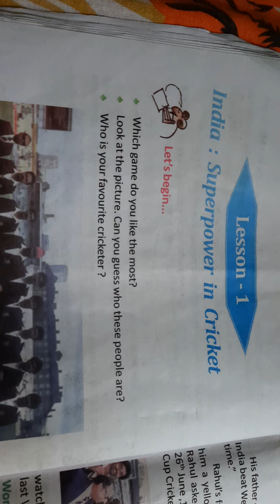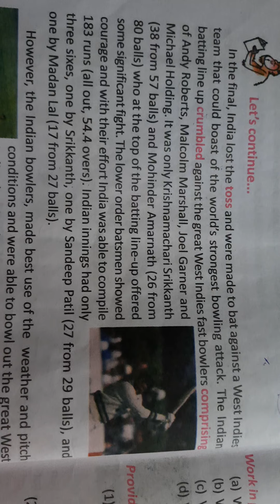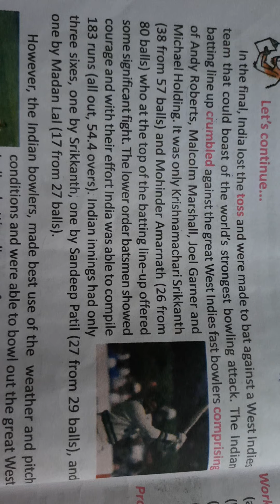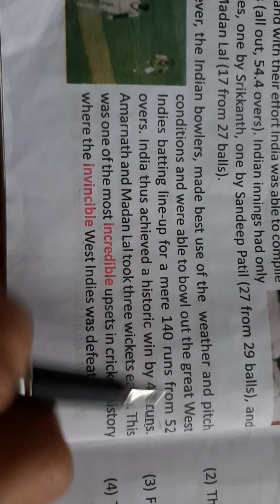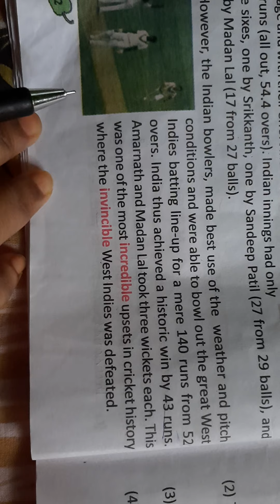India:Superpower in cricket